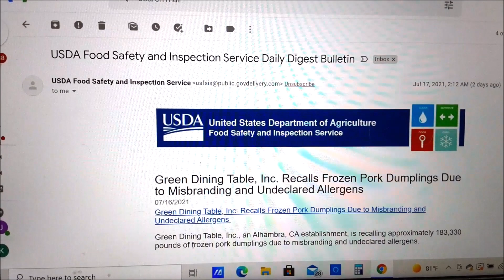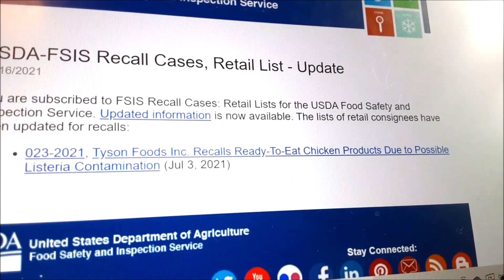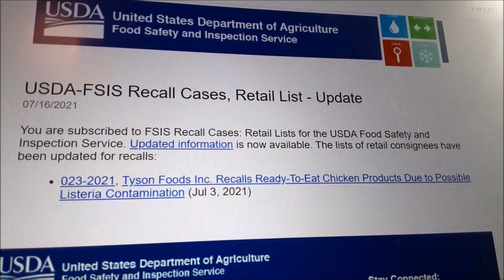"You're Not Going to Eat That, Are You?! DUMPSTER DIVERS Dealing with Food Recalls ~